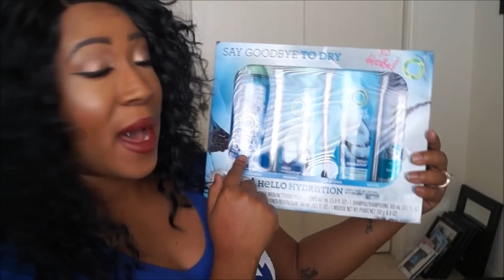Oct/Nov Hair Update, It's a Wig Giveaway, Challenge Prizes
Sorry for the late update, but I'm making up for it with an AMAZING GIVEAWAY!